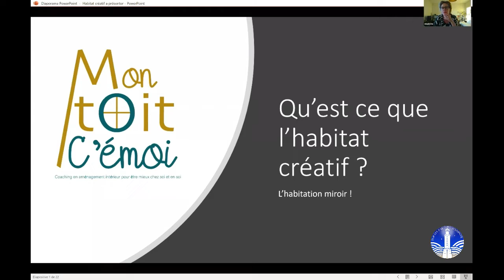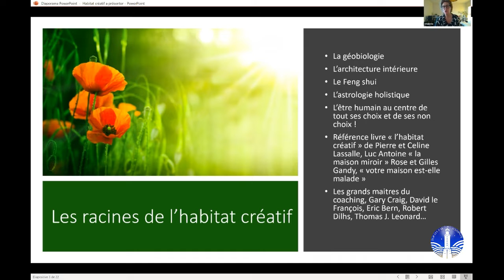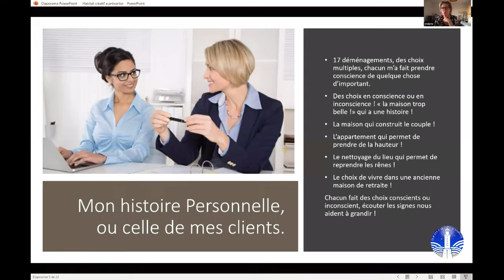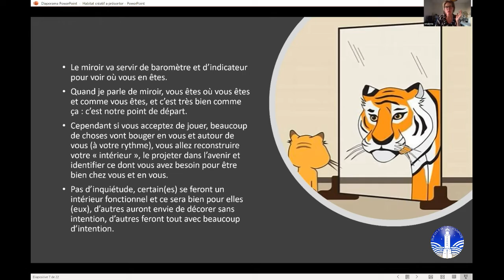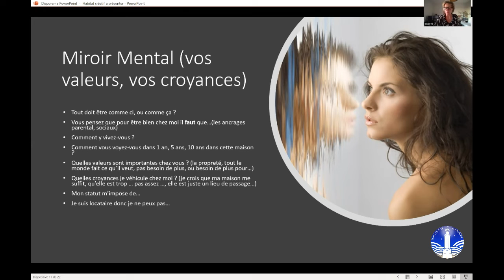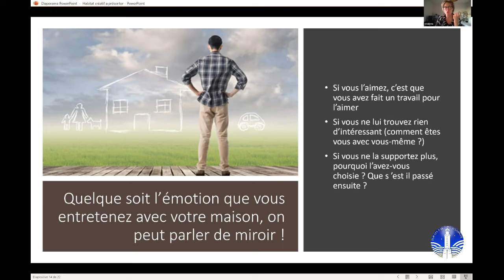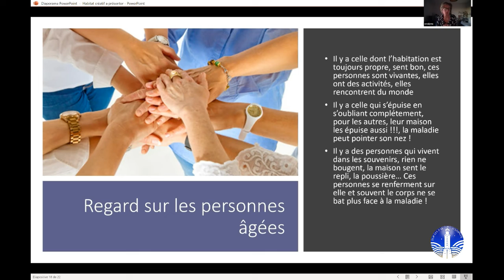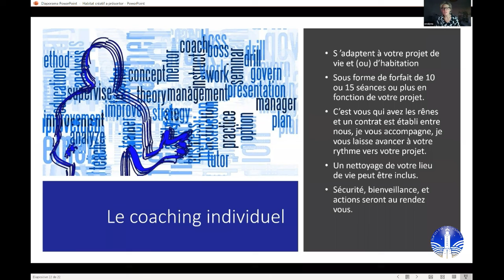Evelyne Nougé - L'habitat, notre refuge miroir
Evelyne Nougé est "hypersensible". Mère de 2 enfants, elle a passé une grande partie de sa vie à soutenir ses projets professionnels et familiaux avec le désir d'être une femme "parfaite". Cela lui a valu un certain nombre de problèmes de santé, allant même jusqu'au "burnout", puis au cancer.

Durant les 25 dernières années, elle a mené 5 projets de rénovations à titre personnel et accompagné des dizaines de personnes dans le choix, l'aménagement et le nettoyage de leurs biens. Aujourd'hui, elle nous explique pourquoi nous ne choisissons pas notre habitat par hasard et en quoi cela influe sur notre vie.

Pour en savoir plus rendez-vous sur sa page Facebook : Evelyne Nougé

"Sur les pas d'Hypatie" est une association culturelle sur Bordeaux. Elle propose des conférences, des sorties culturelles en Aquitaine, des salons et festivals...
Avec l’envie de permettre un éveil de conscience, l’association propose des partages autour des travaux de scientifiques, chercheurs, auteurs, conférenciers ou passionnés, sans aucune discrimination sociale, religieuse…